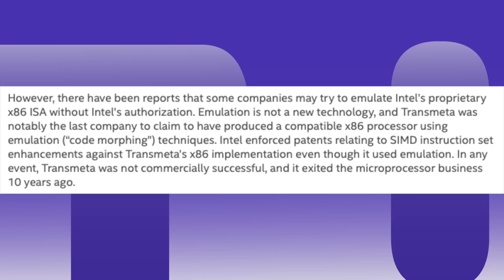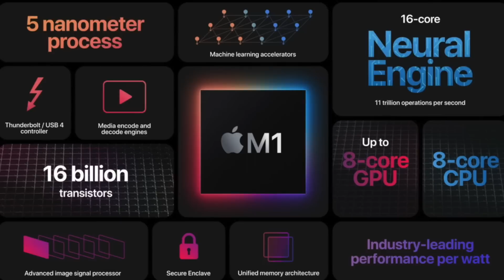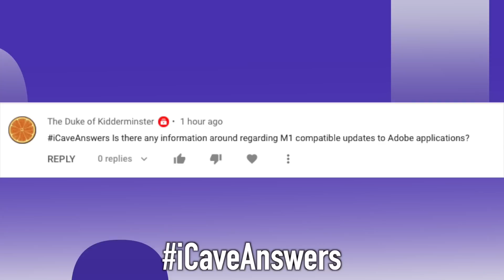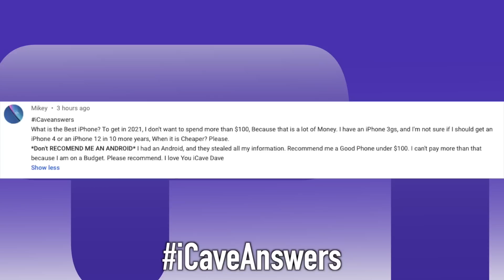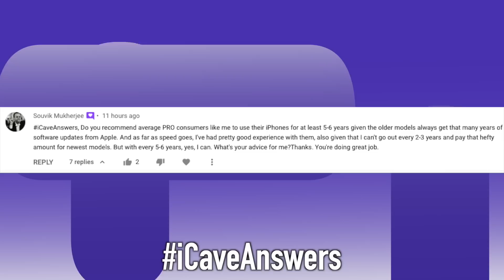32 Core Mac Pro mini will destroy EVERYTHING? Apple Silicon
0:00 On Friday's Apple Daily from the iCave
0:55 A change to your scheduled programming
2:00 How Apple COULD solve the Rosetta Issue
3:35 Square buys Tidal, Spotify Announced HiFi, what’s your move Apple?
4:35 More on Apple’s Mac Pro Mini
6:26 Adobe and M1
7:40 Best iPhone under $100
9:57 Long term iPhone use

NotificationSquad
Hashim Usman

How Apple COULD solve the Rosetta Issue
Yesterday I touched on the story around what’s going on with Apple’s macOS 11.3 Big Sur Beta and that code was found around Rosetta 2 no longer being available in your region, and as yet its not fully clear what the issue is as Apple seems to be refusing to comment. However, a 2017 blog post on Intel’s own site may shed some light:

If this is the case I wonder if Apple may have to throw more resources at having some of their own engineers at supporting developers making their Universal binaries on the fly

Square buys Tidal, Spotify Announced HiFi, what’s your move Apple?
Twitter Owner Jack Dorsey’s Square has bought a majority stake in Jay-Z’s Tidal streaming platform which focuses on uncompressed master tracks for $279m. Jay-Z will join the board of directors at Square as a result of the deal. This comes weeks after Spotify announced their own Hi Fidelity streaming service that will launch later this year, so the question remains, what will Apple do?

It’s clear that Apple hasn’t lost its focus on music being at the core of their business, especially after the launch of AirPods Max late in 2020 which makes great use of Apple’s own ACC compression to give really great sound compared to Spotify and others compressed streaming audio, however having access to uncompressed audio (even if only through the $35 cable) would be a big win for the platform. And lets be honest, anyone complaining about $35 for a cable has no right to call themselves and audiophile!

More on Apple’s Mac Pro Mini
Apple Silicon really is one of the most exciting things going on right now and the Mac Pro will be one of the most exciting things that Apple will bring to the table - assuming that’s the name they stick with, I’m very much wondering if they resurrect the PowerMac name for these and I think that would be an awesome move. Jon Prosser leaked some details recently and Apple_Tomorrow (Saad) has put together some amazing renders based on the look.

Now we’ve been told that It will evoke the feel of the PowerMac G4 Cube, and I see what they mean. In terms of the way the cube worked at the time too, it was fan less and had a unified thermal core, not unlike the Trashcan Mac Pro from 2013 which was so very popular. Can’t innovate my ass.

My thoughts are this would be semi modular, and I’ve mentioned before the idea that the system may well use something that resembles a cartridge system for swapping out modules. They could easily enough have airflow vents through them to guide the flow, but it would allow adding specific cards for music studios, Afterburner cards for video editors, additional fast internal storage and more.

Mark Gurman has mentioned that Apple has been developing almost obscenely powerful Apple Silicon processors too ready for these, with up to 32 of the high performance Firestorm cores that M1 has just 4 of right now, and still performs incredibly. Add to that between 64 and 128 GPU cores instead of the 8 in M1 (or 7 in some of the Airs) and you’re going to have an absolute beast of a system there, so it’s going to be really exciting to see. I’m hoping we get a glimpse at WWDC too. Let me know when you think we’ll see it and which Apple Silicon Mac you’re most excited for in the comments!

iCaveAnswers

The Duke of Kidderminster
iCaveAnswers Is there any information around regarding M1 compatible updates to Adobe applications?

Mikey • 3 hours ago
What is the Best iPhone? To get in 2021, I don't want to spend more than $100, Because that is a lot of Money. I have an iPhone 3gs, and I'm not sure if I should get an iPhone 4 or an iPhone 12 in 10 more years, When it is Cheaper? Please.
*Don't RECOMEND ME AN ANDROID* I had an Android, and they stealed all my information. Recommend me a Good Phone under $100. I can't pay more than that because I am on a Budget. Please recommend. I love You iCave Dave

Souvik Mukherjee
• 11 hours ago
iCaveAnswers, Do you recommend average PRO consumers like me to use their iPhones for at least 5-6 years given the older models always get that many years of software updates from Apple. And as far as speed goes, I've had pretty good experience with them, also given that I can't go out every 2-3 years and pay that hefty amount for newest models. But with every 5-6 years, yes, I can. What's your advice for me?Thanks. You're doing great job.